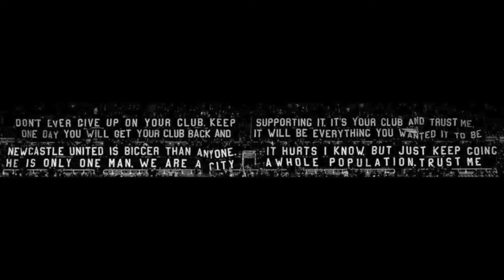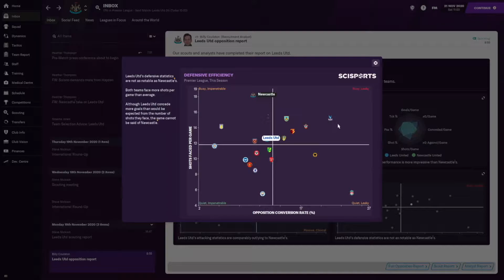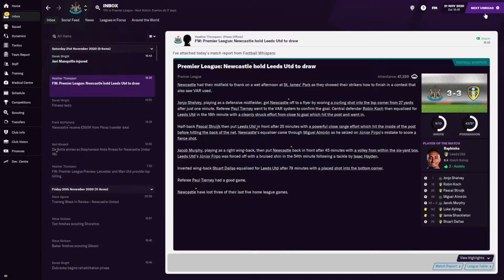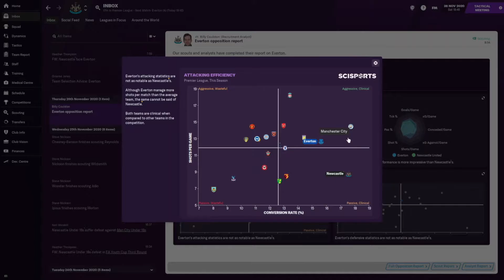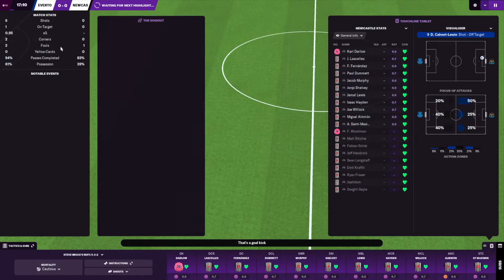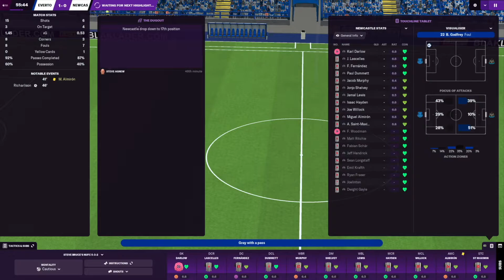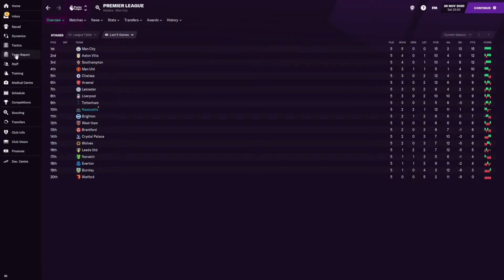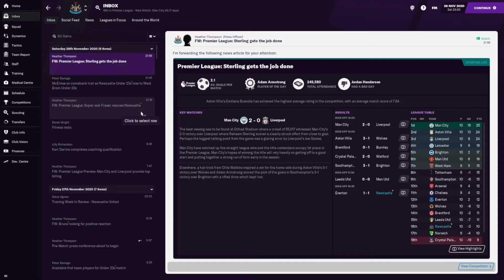TSFM presents Steve Bruce's Newcastle United - Episode 5 Not Another Takeover??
Welcome to the 5th video of my channel - TSFM presents Steve Bruce's Newcastle United -  Episode 5  Not Another Takeover??

Please follow the channel on twitter @TSFMchannel & on Facebook @darrylburleigh